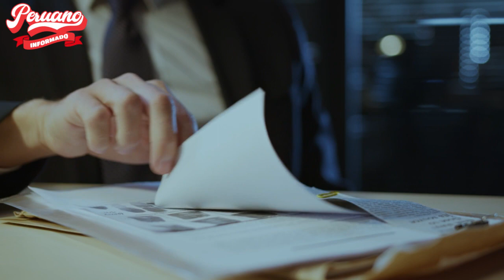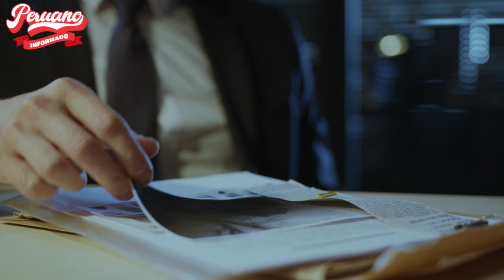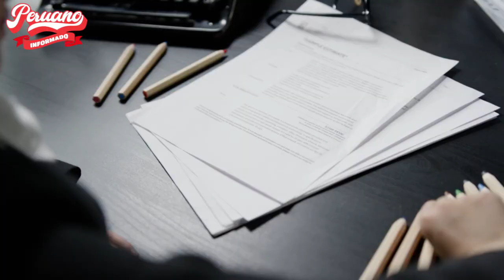PIDEN AMPLIAR CASO CONTRA CÉSAR HINOSTROZA Y WALTER RÍOS POR 24 MESES